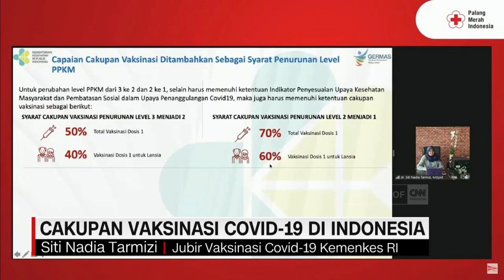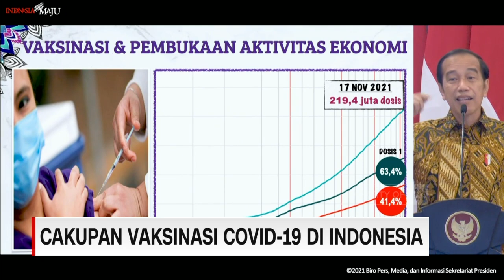Cakupan Vaksinasi Covid 19 di Indonesia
Juru bicara vaksinasi Covid-19 dari kementerian kesehatan Siti Nadia Tarmidzi mengatakan,cakupan vaksinasi di indonesia telah melampaui target WHO.

Sementara, Presiden Joko Widodo mengakui,pemerintah mengalami kendala dalam mendistribusikan vaksin ke seluruh wilayah di tanah air. Jokowi optimistis target 290 juta dosis vaksinasi tercapai akhir tahun ini.